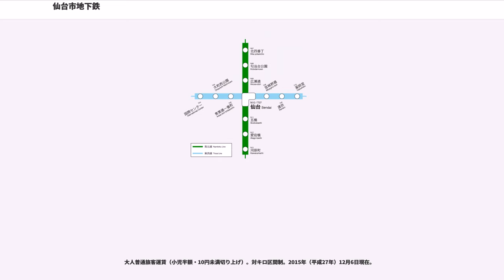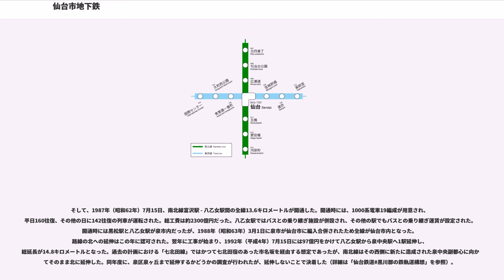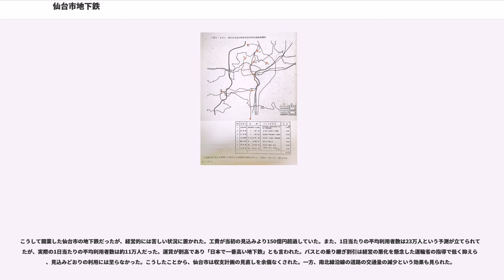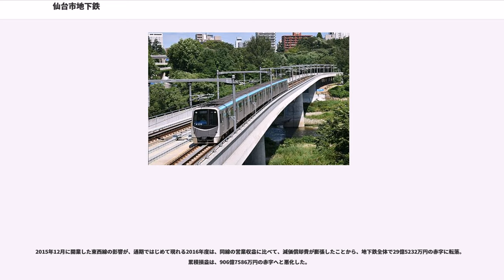仙台市地下鉄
仙台市地下鉄（せんだいしちかてつ）は、仙台市交通局高速電車部が運営する地下鉄である。泉中央駅と富沢駅を結ぶ南北線と、八木山動物公園駅と荒井駅を結ぶ東西線の2路線がある。シンボルカラーは紺青色としている。
仙台市交通局は以前「仙台市営地下鉄」と案内していたが、2007年（平成19年）頃から「仙台市地下鉄」に変更され、ペデストリアンデッキの案内板やきっぷ売り場、車内放送もすべて「仙台市地下鉄」に統一されている。これは福岡市交通局と同様であるが、JR東日本による乗換案内（北仙台駅、仙台駅、あおば通駅、長町駅）では、2015年7月現在、旧称の「仙台市営地下鉄線」のままである。

いずれも4両編成で運行されているが、各駅のホームは南北線では2両、東西線では1両の追加ができる長さ（有効長）を持つ。

大人普通旅客運賃（小児半額・10円未満切り上げ）。対キロ区間制。2015年（平成27年）12月6日現在。

通常の乗車券（切符）のほか、以下の乗車券がある。

仙台市において地下鉄が検討され始めたのは1960年代からである。日本各地の都市部では昭和30年代以降に人口の増大と市街地の拡大が進んだ。仙台も同様で、それに伴って交通渋滞が顕在化したのもこの頃だった。当時の仙台市には路面電車の仙台市電があったが、道路交通事情の悪化で自動車が市電の軌道内に侵入することが頻発するようになった。これは元々禁止されていたことだったが、1966年（昭和41年）に認められるようになり、これによって市電の定時運行はより困難なものとなった。路線バスも含めて、後の仙台市交通計画委員会の報告書は、こうした状況を都市機能の麻痺と表現している。仙台市において都市計画道路が計画されたのもこの頃である。

こうした事情を背景に、1963年（昭和38年）に設置された仙台市交通対策委員会は地下鉄を考えるようになり、1967年（昭和42年）に路面交通の代替として地下鉄を検討すべきであると報告した。また当時の仙台市長島野武は、1969年（昭和44年）に設置された仙台市交通計画委員会に対して、将来を見据えた交通体系として「大量高速輸送機関」の整備を諮問した。仙台市交通計画委員会では地下鉄案が有力視されたほか、地下鉄への市電や国鉄貨物列車の乗り入れ、宮城県北部の古川市（現在の大崎市）までの鉄道路線建設、さらにはモノレール案も出された。仙台市交通計画委員会は検討を重ね、1972年（昭和57年）に全7路線、総延長45.5キロメートルに及ぶ地下鉄網を1985年（昭和60年）を目標に整備すべきであるという報告を提出した。この地下鉄網計画では以下のような路線が想定された。
「北仙台線」および「長町線」は現在の仙台市地下鉄南北線の八乙女 - 長町南に相当するが、台原駅付近から当時の国道4号（現在の宮城県道22号仙台泉線）を北上する想定であった。また、北仙台線の七北田（八乙女）に「七北田線」が接続して北方向に、瓦山（台原）に「鶴ヶ谷線」が接続して東方向に、鍋田（長町南）に「名取線」および「茂庭線」が接続して富沢から南および西方向に分かれる計画である。さらに、仙台駅では仙石線を西に延長するように「川内線」が接続し、北部の郊外ニュータウン同士を横方向に繋ぐ計画だった。これらの中でも、北仙台線と長町線が早期に建設されるべき路線であるとされた。他方、既存の仙石線が大量高速輸送機関の一つとして位置づけられ、二重投資を避けるために仙台駅から東方向への地下鉄は計画されず、仙石線を高度利用化する方針が示された。

この報告は車両などにも言及している。15メートル級車両2両で1編成を構成し、地下区間においては第三軌条方式、地上区間においては架空電車線方式という二つの集電方式を切り替えて併用することが望ましいと考えられていた。また、国鉄線との直通運転も検討すべき課題であるとされ、そのために国鉄と同じ軌間1067ミリメートルの線路で地下鉄を建設すべきであるという方針が示された。国鉄線の中では具体的な直通先として仙石線が名指しされた。列車の運転方式としては自動列車運転装置が挙げられた。また、この報告ではバスに加えて市電も地下鉄に対する二次交通に位置づけられていた。しかし、仙台市は1973年（昭和48年）に地下鉄を今後の市内における主要交通と位置づける一方で、市電の廃止を決定し、1976年（昭和51年）3月末にこれを廃止する。

仙台市の地下鉄計画には宮城県もいくつか提言を行...